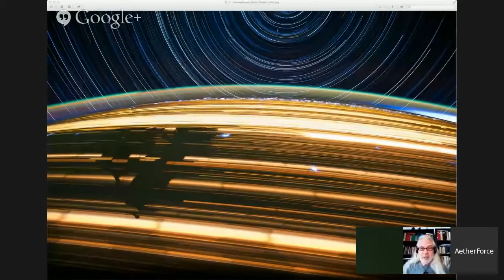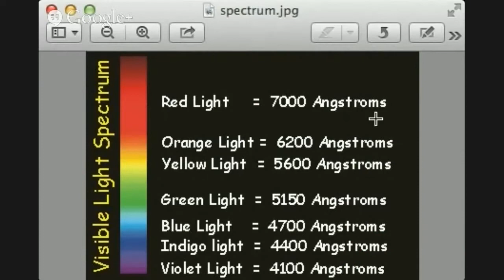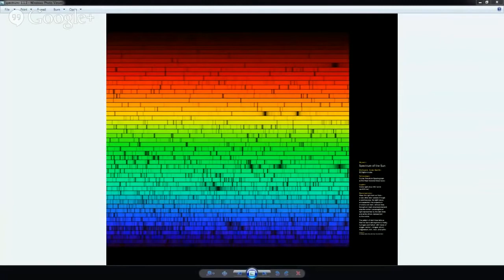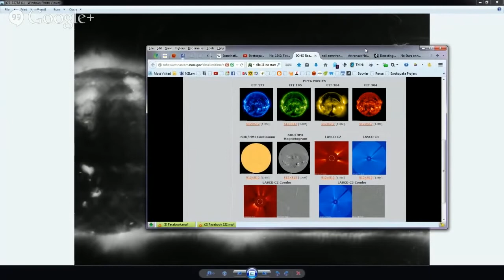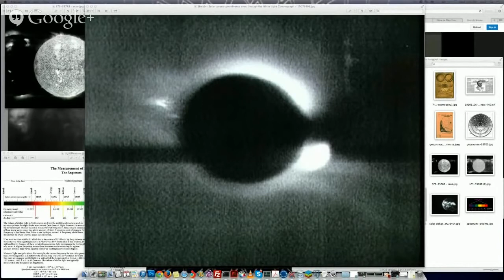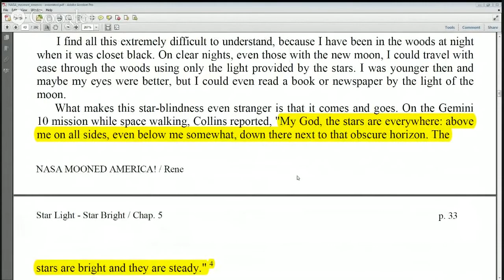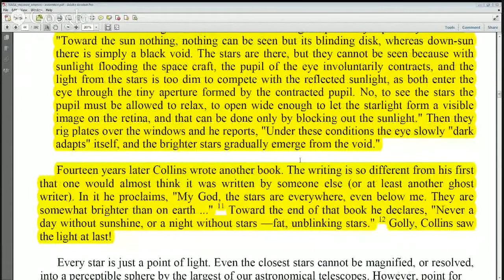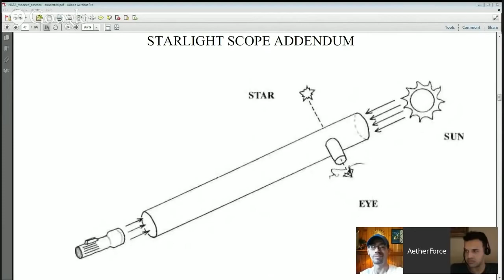FLAT EARTH Seeing Stars in Space??? - NASA can't get their story straight EXCERPTED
FLAT EARTH Seeing Stars in Space??? - They can't get their story straight

Sorry for the length , 10 minutes is all the evidence you will need
that proves NASA is full of liars.